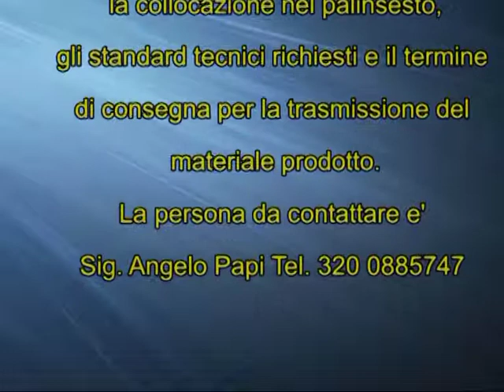Offerta Messaggi gratuiti Elezioni 4 marzo SOLO X LE LISTE